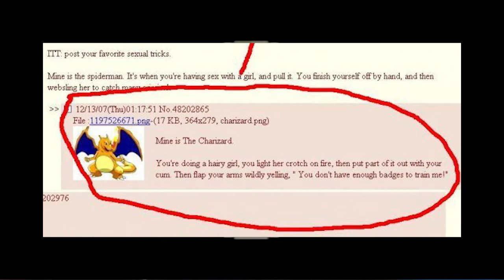Pokemon Emerald EP 10: Kick With Your Feet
Eric beats a gym! Yay! Game play is happening and not random nonsense... Foreshadowing?